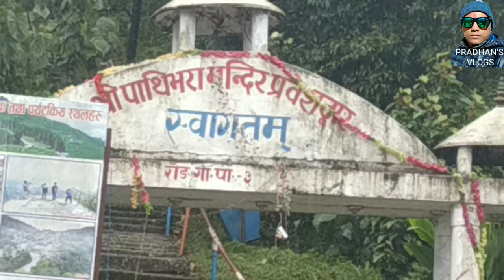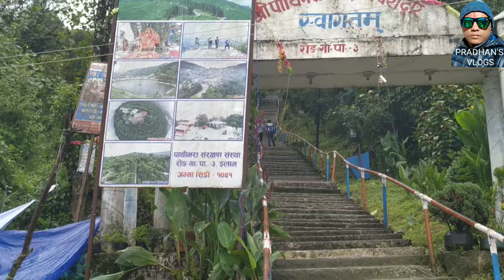पाथिभरा माता देवी दर्शन! Ilam Nepal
नमस्कार दोस्तों  video इस मे में Ilam Nepal मे स्थित पाथिभरा माता देवी के दर्शन किया हु और आप लोगोको माता का digital दर्शन करवया हु।तो  video अच्छे लगे तो माता के नाम पे एक Like,comment and share कर दिजिये और channel को subscribe करना ना भूले ।

MOBILE PHONE

NOISE PLAY VLOG EDITION

GORILLA POD

LAPEL MIC

HERO SPIRIT

MOBILE HOLDER

NIKON D5600